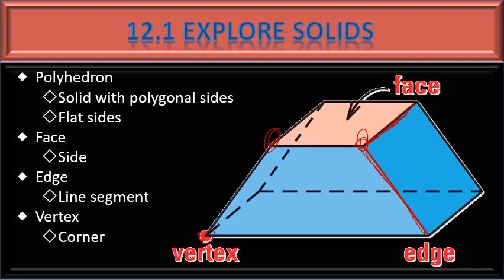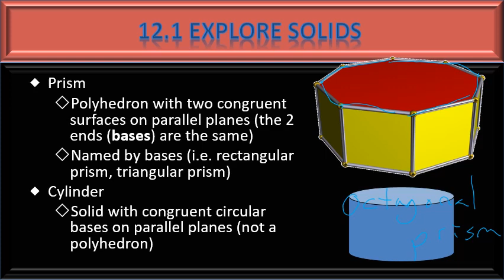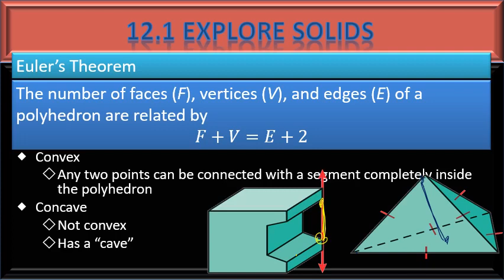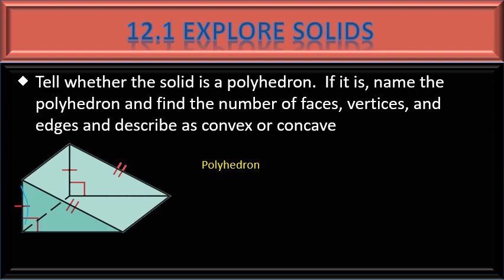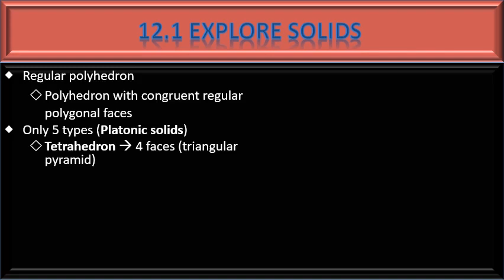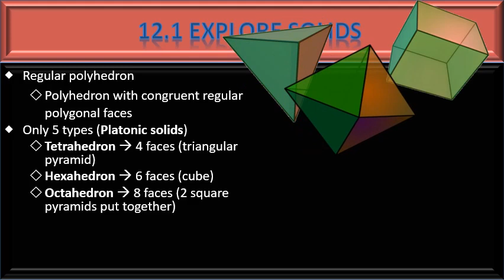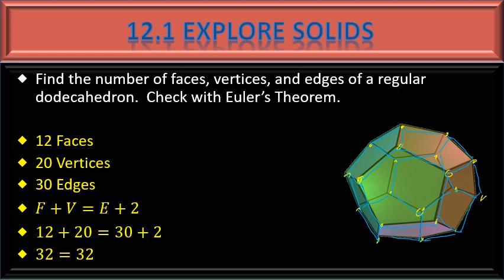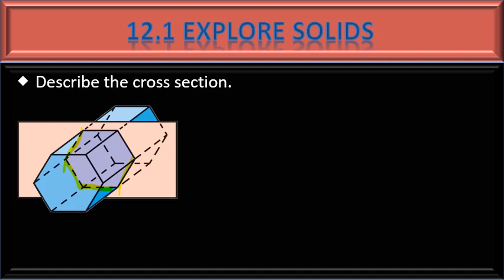Geometry 12.1 Explore Solids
Larson Geometry Mr. Wright